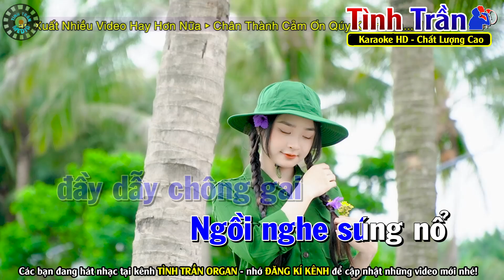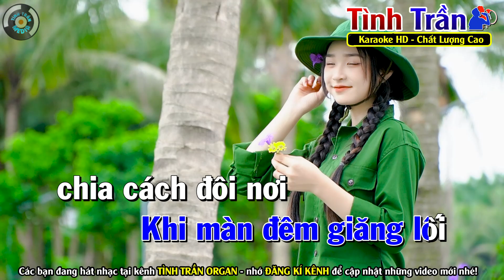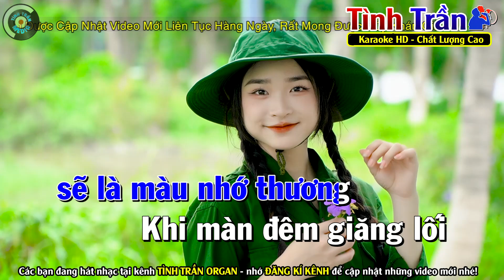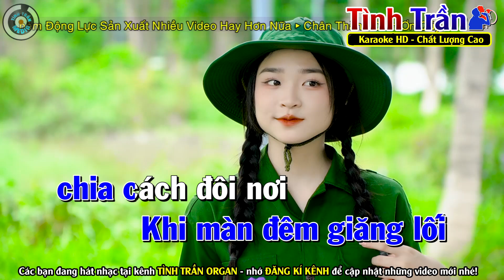✔ÁO CƯỚI MÀU HOA CÀ Karaoke Nhạc Sống Tone Nam ( HAY VÀ ĐẸP NHẤT ) - Tình Trần Organ